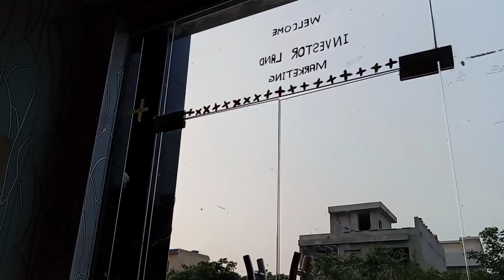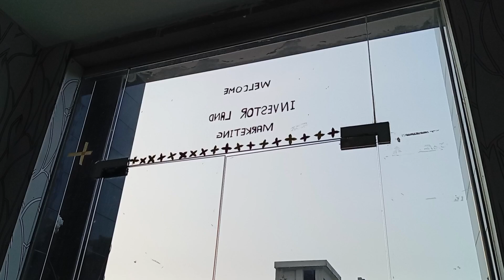Visit to SA garden KSK to meet my friend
"Join me as I visit the beautiful SA Garden to meet up with my friend! In this video, I'll take you on a tour of the garden, share some highlights, and catch up with my friend while enjoying the serene surroundings.